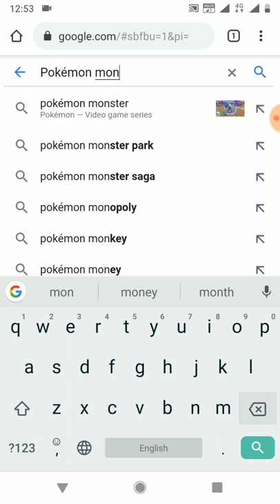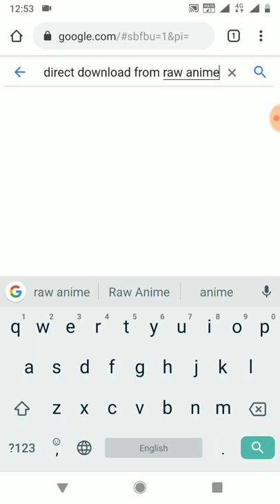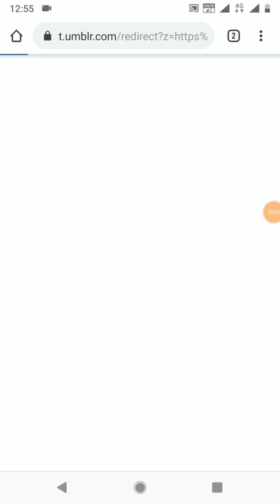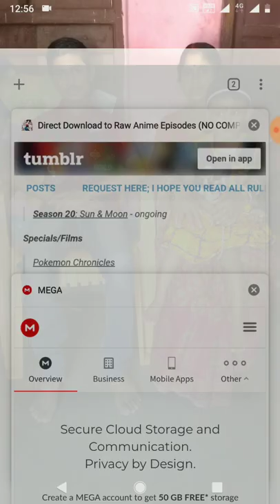"Pokémon Movie: 8'Speical, The Mastermind Of Mirage Pokémon"_direct link_explained in hindi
This is a video about how to download Pokémon Movie The Mastermind Of Mirage Pokémon.

The downloading link is given below ⤵️
[Download] Pokémon Movie: 8'Speical, The Mastermind Of Mirage Pokémon: [Drive Link] 🌐

                                      ⚠️[NOTICE]⚠️
👉⚠️™️*National Broadcast*: We don't own all the material we're posting on this channel. If you are a copyright owner and want your work to be removed from our channel then please contact us via Gmail  or leave us a personal message here and we will remove your materials right away. Please don't objection for a YouTube strike. Note that we don't benefit from posting this materials here.

        📳[COMMUNICATE WITH CHANNEL HOLDER]📳
👉*My phone number & What's app number*: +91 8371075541 [You can call me if you need. But only from 9:15 pm to 10:30 pm. If your call missed then I will call you back]/[Add me in What's app and you can ask me your problem and can chat with me there.]
👉*My Amino Link*: 🌍 [Profile Name In Amino: Satoshi🔥Ken]
👉*My Instagram Link*: 🌍 [Profile Name Instagram: Satoshi🔥Ken]
👉*My Pinterest Link*: 🌍 [Profile Name In Pinterest: Satoshi🔥Ken]
👉*My Discord Link*: 🌍 [Profile Name In Discord: Satoshi🔥Ken]
👉*My Facebook Link*: 🌍 [Profile Name In Facebook: Sumanta Saha]
👉*The Above Communicating Links Are Expired?*: 📨If those links of Amino, Instagram, Discord, TikTok, Vigo Video and Facebook which were given above are expired then you can comment in this video for get new link if you need it.📨

Nothing to say more. Bye 👋 and thanks for read the full description. My Pokémon Zippo, a Charizard, will be a friend of yours if you leave a comment and like this video and if you are new in our channel then if you subscribe it. "Friends And Guys The Goods The Buys".

*Congratulations*🎉🎈🎊. No one reads the description full at the end but you read, that's mean you have more patients than other one.